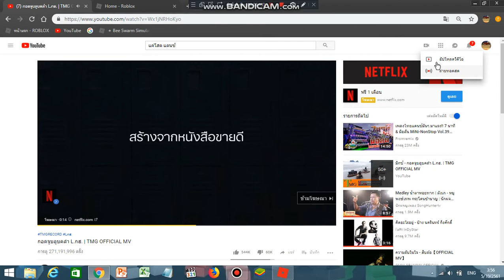Team thai dance 15 เเค่โสด ft. MC Production(Music cat channel)